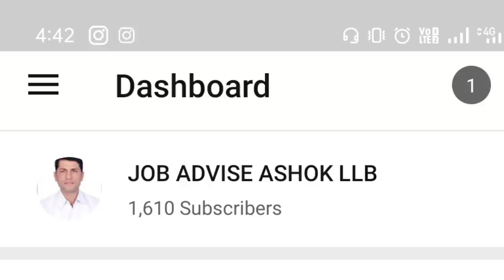सिंगापुर जॉब जाने वाले मलेशिया से विजा लें सकते हैं।Singapore job seekers take a visa from Malaysia.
Singapore job seekers can take a visa from Malaysia.
Singapore job and salary,
Malaysia visit visa started,
Singapore visa cost,
Singapore immigration inquiry,
Singapore epass visa.
Singapore work permit VISA starting,
Singapore covid-19 updated, Singapore visa chack

Account-Ashok Kumar
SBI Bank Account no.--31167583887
IFSC Code-SBIN0031123